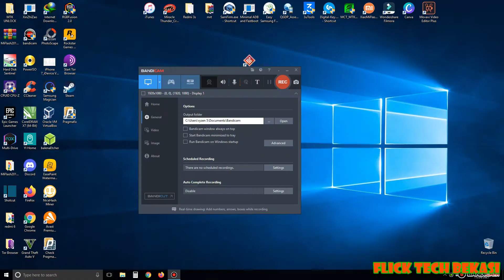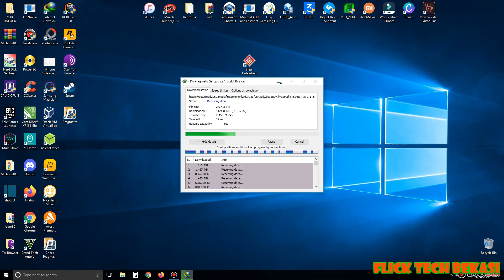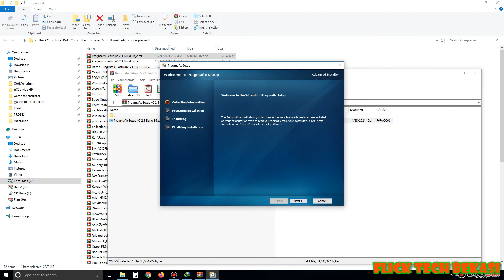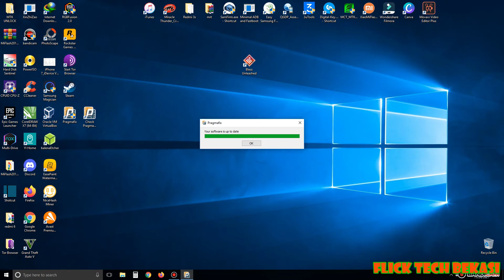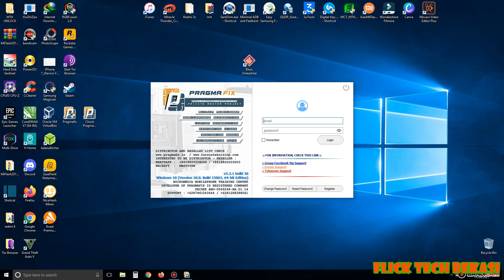Cara Untuk Menginstall Pragmafix dan cara mendownload installer pragmafix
Cara Untuk Menginstall Pragmafix dan cara mendownload installer pragmafix. tutorial ini adalah bagaimana cara untuk menginstall aplikasi pragmafix atau mendownload pragmafix . untuk pragmafix adalah software yang berbasis mobile solution atau bisa dibilang software membantu untuk mempermudah perbaikan handphone , di pragmafix ada beberapa macam contohnya : skematik hp , skematik laptop , video mentoring dll masih bnyak